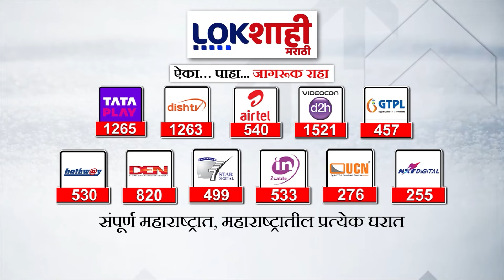Headlines | दुपारी 1.00च्या हेडलाईन्स | 5 August 2024 Lokshahi Marathi Headlines | Marathi News